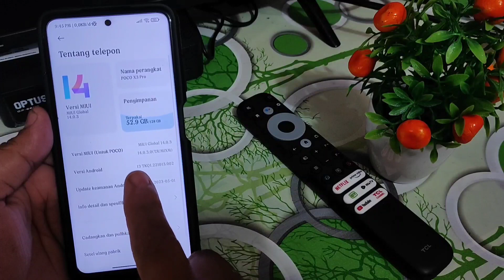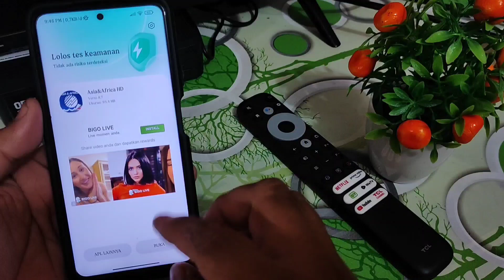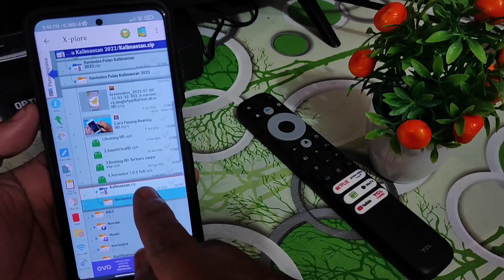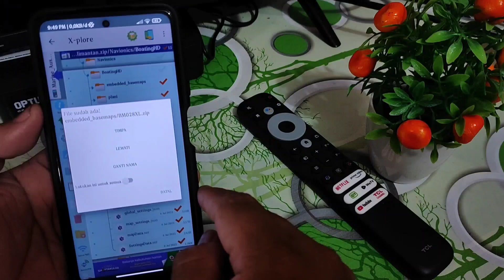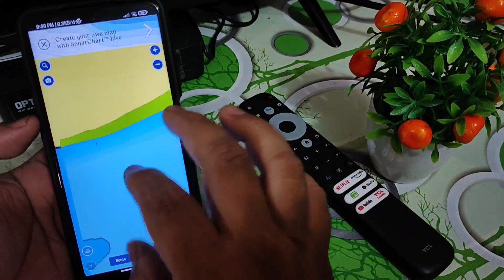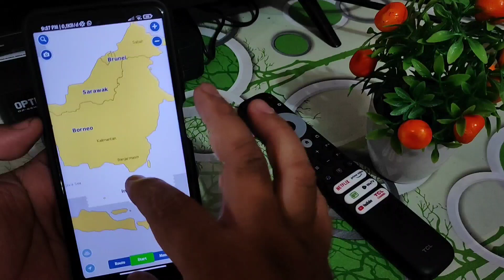NAVIONICS BOATING HD | Cara Pasang Peta Offline Pulau Kalimantan Dan Install Aplikasi Di Android 13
Link Peta Ke Wa. 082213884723